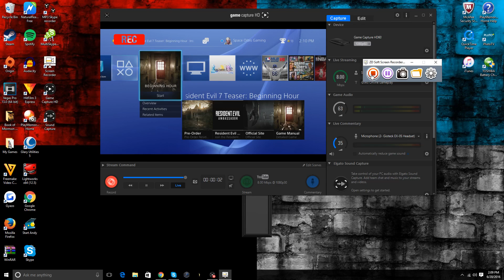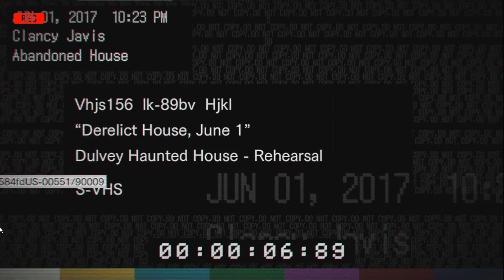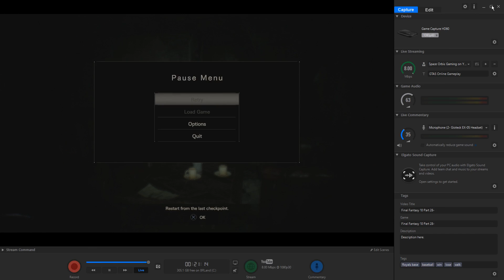Resident Evil 7 Teaser:Beginning Hour Gameplay (Commentating)